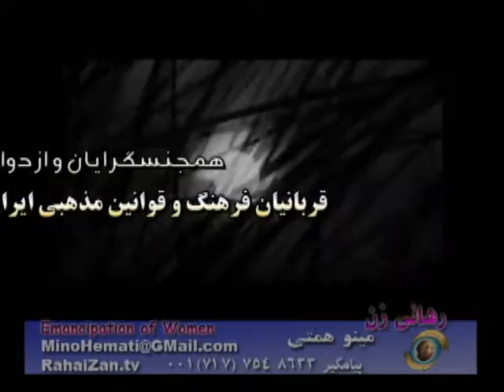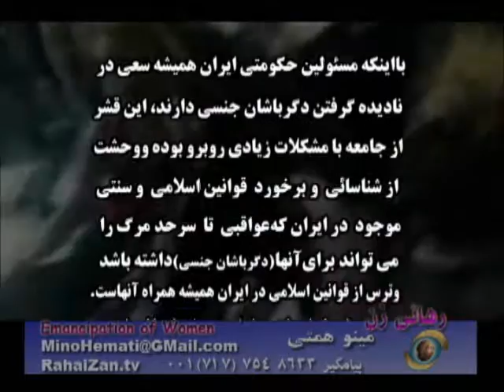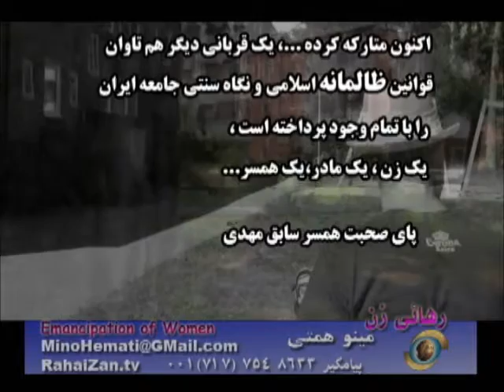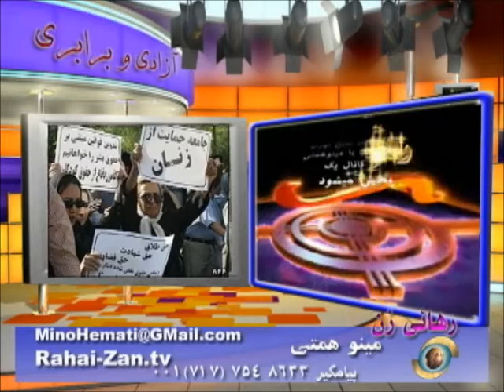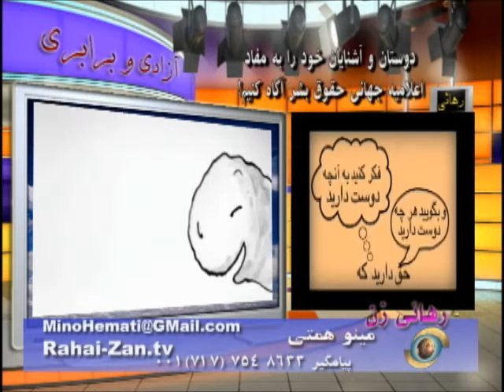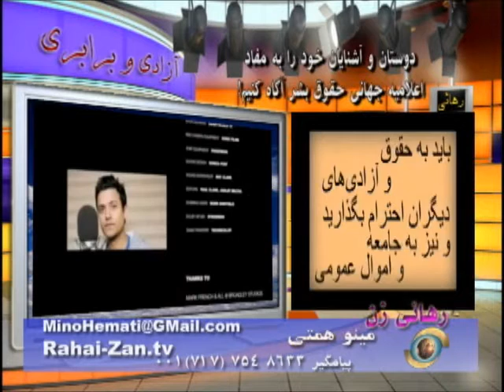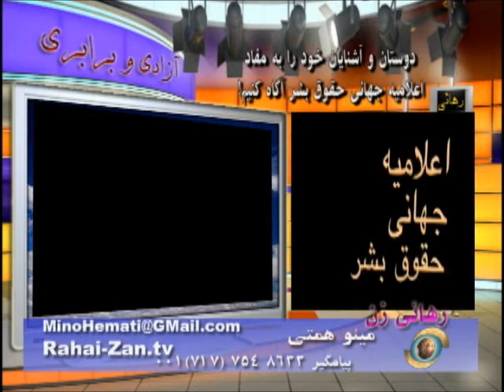Mehdi's Life Storyآیا گوش شنوائی برای درد دل مهدی ها وجود دارد؟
نمایش فیلم مستند زندگی پر رنج دگرباشان در ایران اسلام زده، مهدی لب به سخن میگشاید تا گوشهای شنوا را بیآزماید.
این مستند اولین بار توسط مینو همتی در برنامه رهائی از کانال یک ماهواره پخش گردید
با تشکر از شاهین کاظمی برای تهیه و ارسال این فیلم و با تقدیر از مهدی که شجاعانه داستان زندگی پر رنج خود را با دیگر شهروندان و مردم جهان سهیم شد.
Mino Hemati, broadcasts from her weekly RahaiZan program from Channel One Satellite TV, a documentary about Mehdi's life story, under homophobic Islamic regime in Iran.
Thanks to Shahin Kazemi for producing this documentary, Thanks to Mehdi Zaghyan, who had the courage to share his story with his fellow citizens and the world.